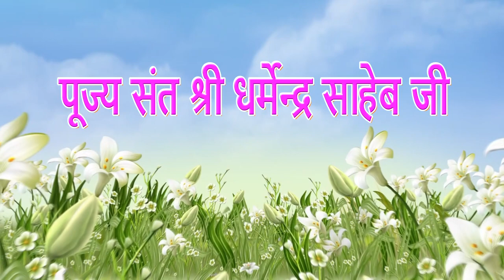230 सद्गुरु का महत्व ,वार्षिक कार्यक्रम, पूज्य संत श्री धर्मेन्द्र साहेब जी, 31102020 शाम